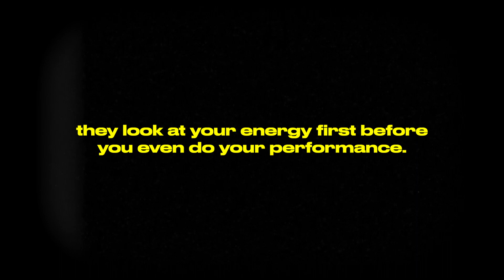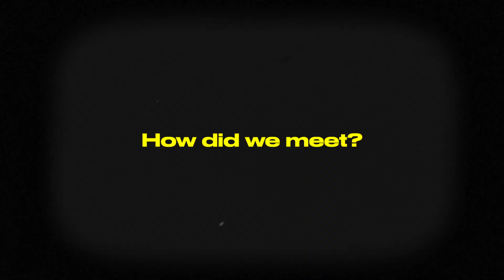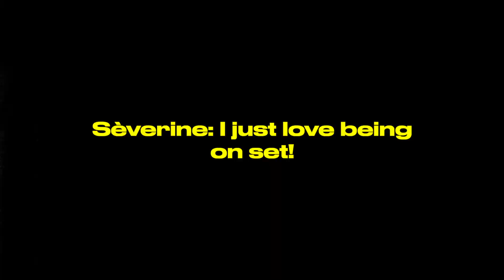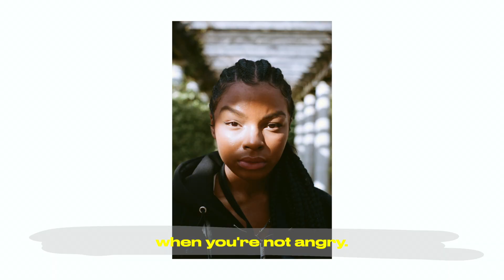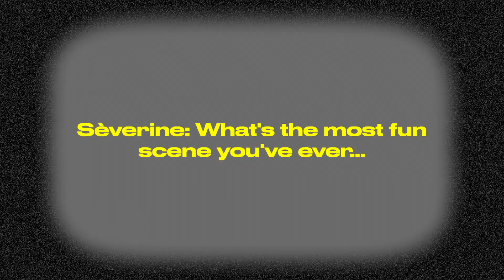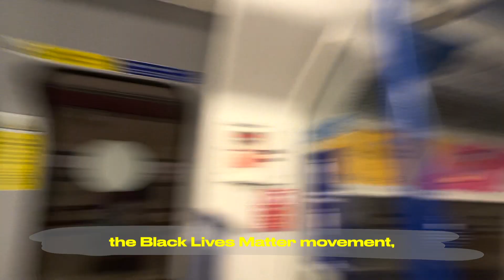Yasmin Monet-Prince on film. Actors chat, Hanna S3, 35mm, exploring London | Actor Diaries ep.02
I caught up with my baby girl, Yasmin Monet-Prince. We took a walk around some of her favourite spots and captured portraits of each other. I hope you enjoy this chat we had. She's an icon.
★ Socials: ★
★ For all my tech nerds: ★
My Camera: Canon EOS 250D. This was also filmed on my iphone 12 pro
My Microphones: Zoom H5 / Samson C03U USB Condensor Mic
Editing Software: Final cut
Lights I use (I have 2 of these and the price went up recently, sorry)

In this vlog, I also used a ton of music by the brilliant Louie Zong and their recent album, 'Chopped up Piano'.